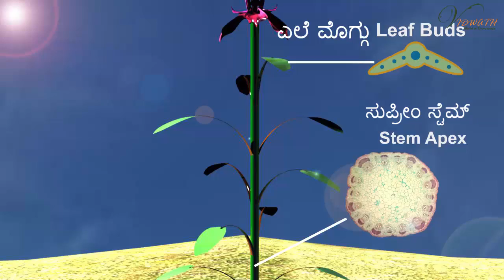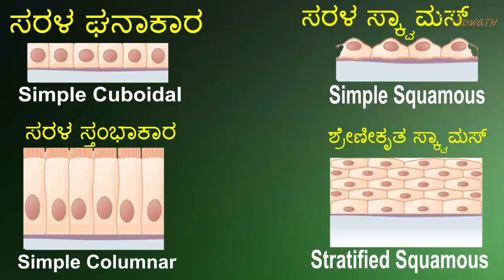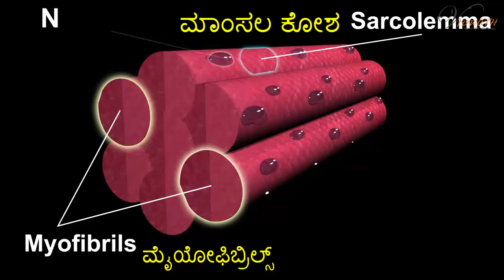10th SCIENCE cp6 Plant and Animal Tissuee KANNADA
KANNADA ANIMATION BY VIDWATH INNOVATIVE SOLUTION PVT LTD MYSURU